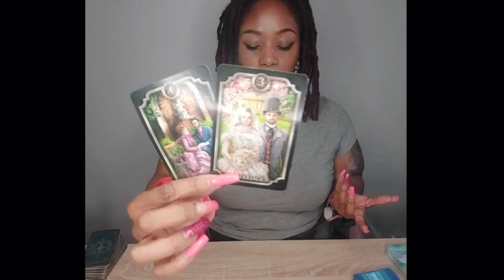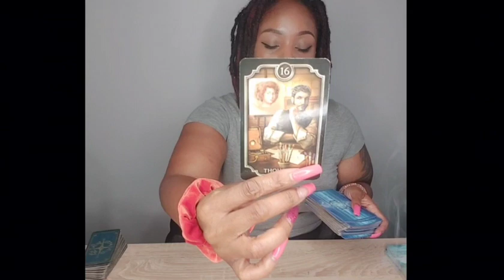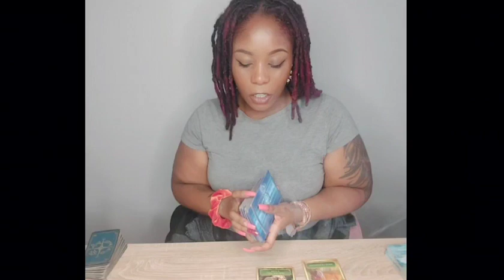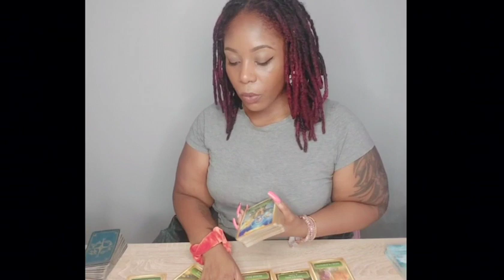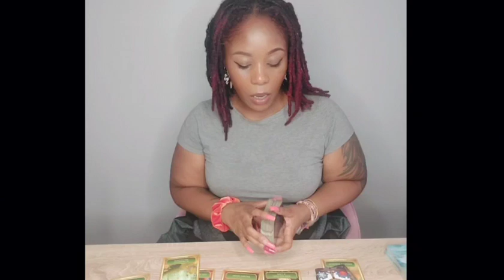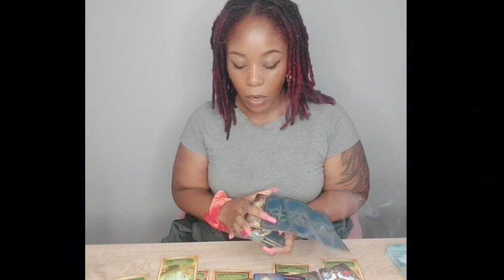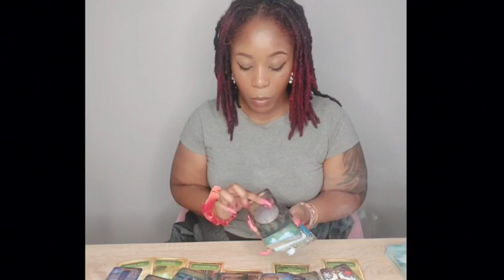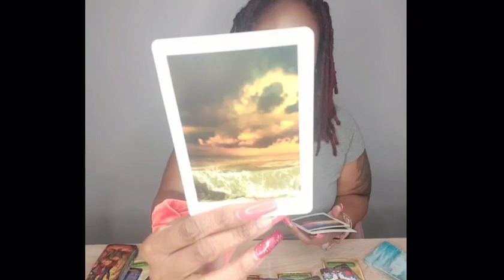Taurus ♉ 🎶 We Were 5 Steps 🎶 August 2021 Energy Message ✨